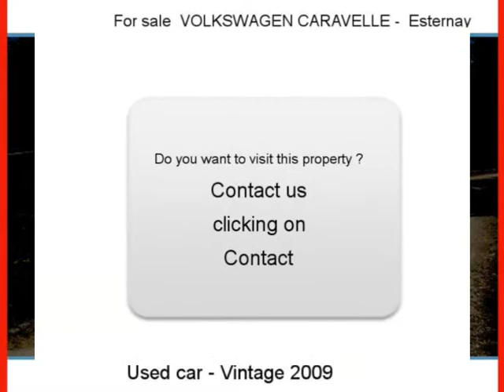Sale one VOLKSWAGEN CARAVELLE Esternay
For sale at  Esternay  Used car VOLKSWAGEN CARAVELLE of 138000 Km.
used motors Autoenvideo : Sale one VOLKSWAGEN CARAVELLE  Esternay  Marne